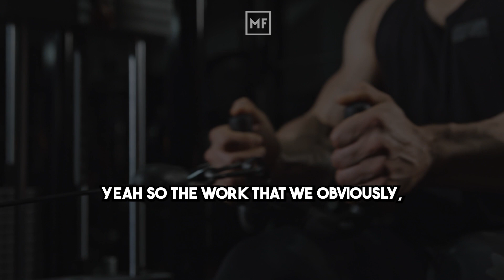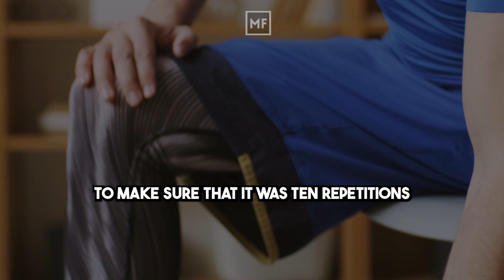NEUROSCIENTIST: SIMPLE Way to Double TESTOSTERONE Whenever YOU WANT | Andrew Huberman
Speaker: Andrew Huberman is an American neuroscientist and associate professor in the Department of Neurobiology at the Stanford University School of Medicine who has made many contributions to the brain development, plasticity, and neural regeneration and repair fields.